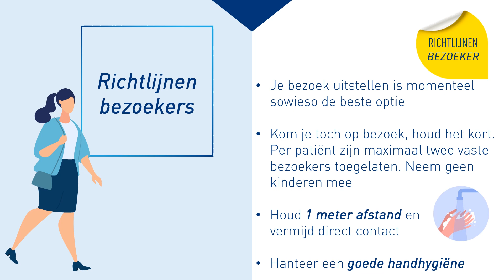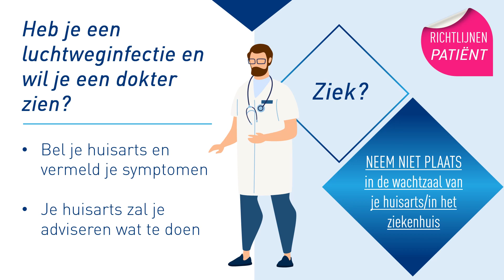Preventieve maatregelen omtrent het coronavirus COVID-19 voor bezoekers en patiënten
Met onze nieuwe preventieve richtlijnen voor bezoekers en patiënten zetten we ons schrap om de verspreiding van het coronavirus tegen te gaan.

Bezoekers stellen hun bezoek aan een patiënt bij voorkeur uit. Overweeg een videogesprek met je naaste. Kom je toch? Houd het kort. Er zijn slechts twee vaste bezoekers per patiënt toegelaten.

Ben je patiënt en heb je een afspraak gepland in ons ziekenhuis? De raadpleging of ingreep gaat voorlopig gewoon door als je je goed voelt. Voel je je ziek? Neem contact op met je specialist.

Houd onze website en sociale media goed in de gaten voor meer info.